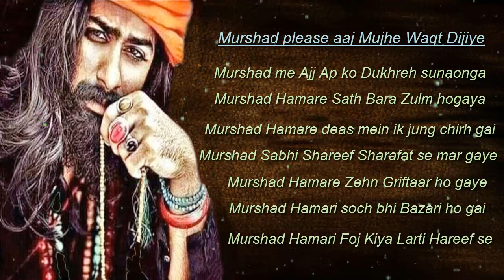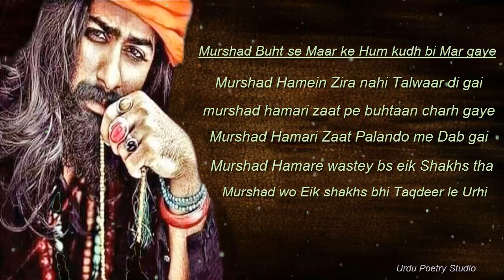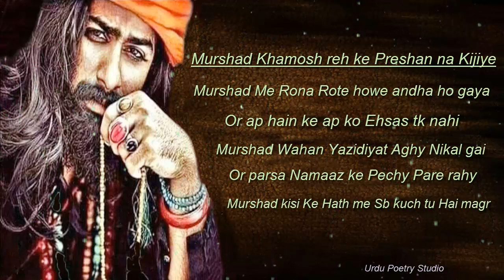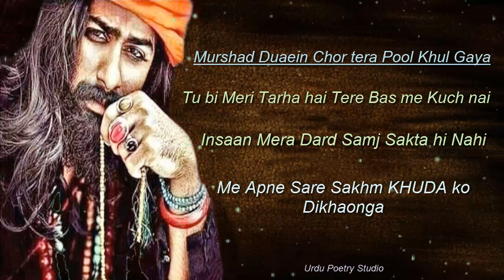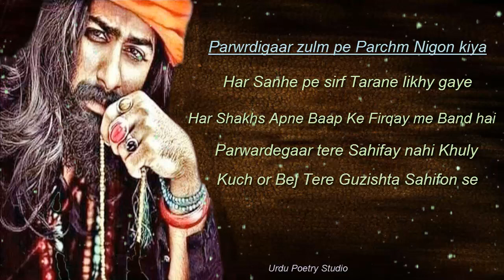Murshad By Afqar Alvi | Best urdu Nazm | Sad Urdu Poetry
Murshad hamare wastey bas eik shakhs tha
murshad wo eik shakhs bi taqdeer le urhi

Parwardegaar Sirf Bana Dena Kafi Nahi
Takhleeq Kar ke Bej tu Nahi Dekh Bhaal kar

Afqar Avi urdu Nazm poetry